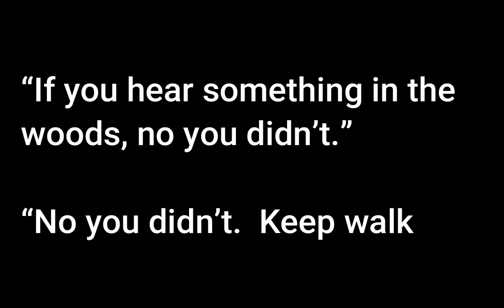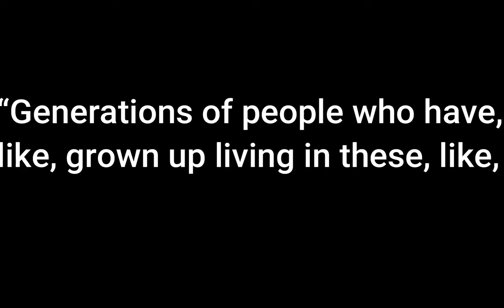THE FERAL PEOPLE OF APPALACHIA PART 2: What did we find?